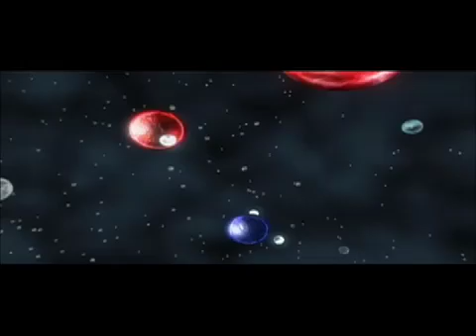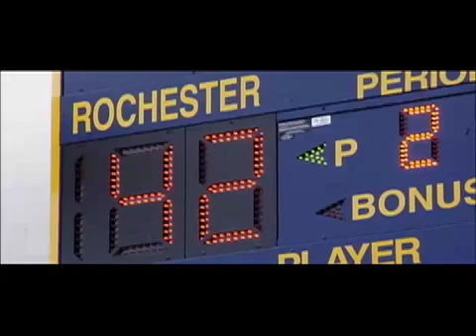Astronomer Adam Frank, Nebulae, and ... Basketball?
The University of Rochester basketball team demonstrates a science lesson as explained by one of our professors.